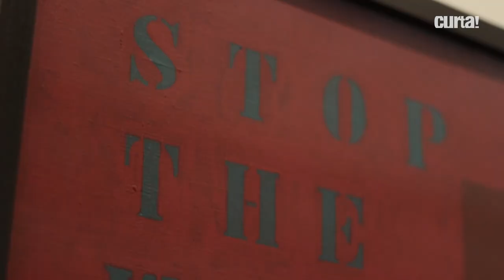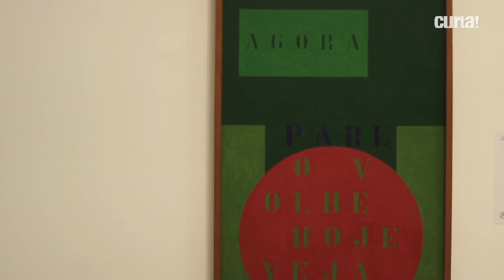EXPOSIÇÃO DA ARTISTA JUDITH LAUAND NO MASP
Judith Lauand: desvio concreto revisita a trajetória da artista que foi a única mulher a participar do grupo Ruptura, que reuniu de modo pioneiro artistas interessados em desenvolver a arte concreta no Brasil. A obra de Lauand muitas vezes foi negligenciada pela crítica de arte e deixada em segundo plano. Uma retrospectiva de sua trajetória pretende ainda fomentar novas pesquisas e debates em torno de sua produção.